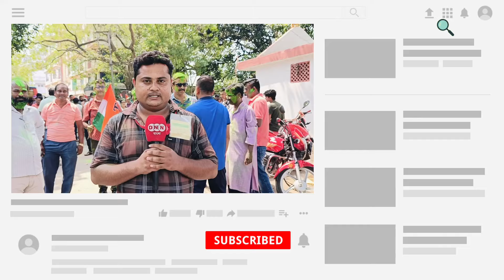Srirampur: ১৮ রাউন্ডে ৪৭ হাজার ৫৭৫ ভোটে এগিয়ে তৃণমূল! সবুজ আবির মেখে উচ্ছ্বাস কর্মীদের দেখুন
□ এই ভিডিওতে সম্প্রচারিত বক্তব্য বক্তার নিজস্ব মতামত, এই বক্তব্যের জন্য DNN বাংলা চ্যানেল কর্তৃপক্ষ কোনও মতেই দায়ী নয়।

                                        DNN বাংলা
                              সবার মনে | সবার ফোনে